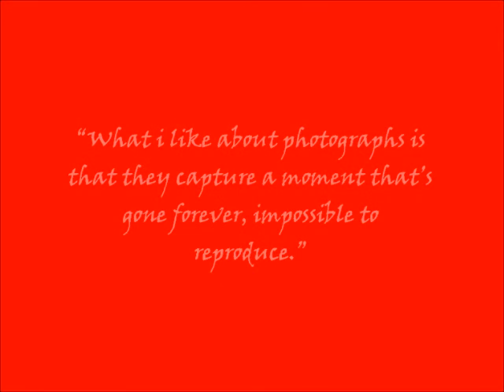RETREAT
We All cried, We all going to miss each other and we can't forget this memories that we have. Because I want to be a special one I made a slideshow for us.